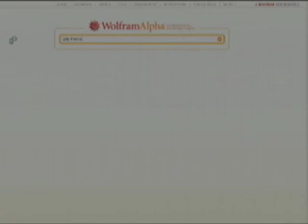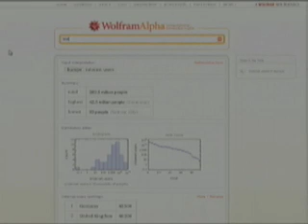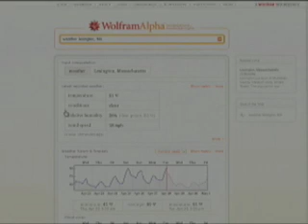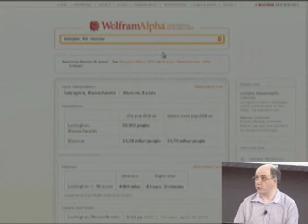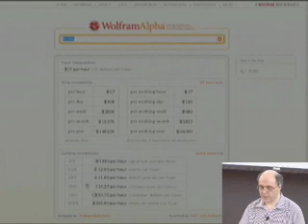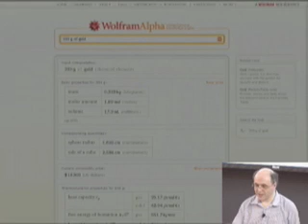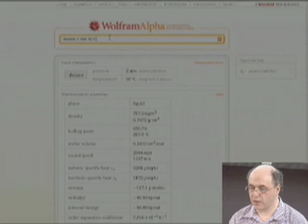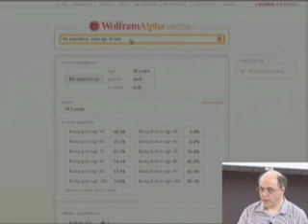A Sneak Preview of Wolfram|Alpha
Anticipating the release? Here are a few screenshots from Stephen Wolfram's talk.